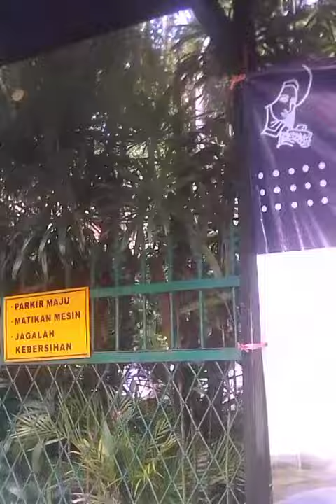Penutupan Bulan Maria Kaya Gini | 01.06.22 | 65 MB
Unofficial channel
Dari umat, oleh umat dan untuk umat

Stabilized SD 480p 65 MB